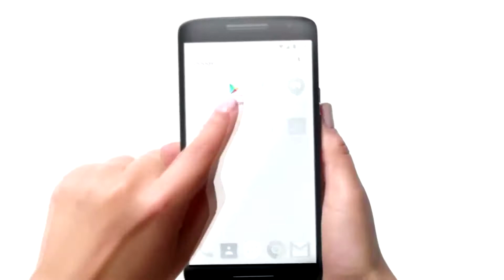Offroad Cruiser Simulator 【 JUEGO DE SIMULACIÓN 】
Offroad Cruiser Car Simulator es un juego y simulador de carreras de motores de física real (modo + multijugador).

Este simulador de conducción de lujo popular y de negocios garantiza un daño real al automóvil y una física de conducción precisa. Una aplicación gratuita te permite conducir un súper vehículo e incluso a la deriva.

¡Organiza una carrera de acuerdo con tus propias reglas! ¡Enciende la música y vámonos!

Hay cuatro modos de juego diferentes para elegir:
1. CIUDAD (viaje gratis). En el modo CITY, usted es participante del tráfico de la ciudad.
2. CIUDAD (en línea). Modo multijugador en la ciudad.
3. DESIERTO (en línea). Esta es una carrera multijugador en el desierto.
4. PUERTO (en línea). Esta es una carrera multijugador en el puerto.
5. DESERT 2 (en línea). Este es un freeride multijugador en el desierto.
6. DESIERTO 2 (viaje gratis). Modo freeride en el desierto

- Este emocionante y dinámico juego seguramente te brindará horas de diversión.
- Coche todoterreno muy detallado.
- Obtienes aceleración realista.
- Modos en primera persona y en tercera persona.
- Muchos de los componentes dentro del automóvil son interactivos.
- El daño del coche es extremadamente realista.
- Es muy simple seleccionar un modo de manejo.
- Muchas configuraciones de la cámara.
- Física precisa.
- Grandes gráficos.

CONSEJOS.
1. ¡No aceleres en las curvas!
2. Use la configuración de la cámara para elegir la vista más conveniente para conducir.
3. Presta atención a los consejos interactivos.
4. No olvide llenar su automóvil con gasolina en la gasolinera.
5. Para su comodidad, mantenga las puertas cerradas mientras conduce.
6. Usted tiene una vista de 360 ​​grados de la cabina.
7. Para salir del coche, elija ver desde la cabina.

¡Síguenos! Mantener para actualizaciones. Esperado más interesante!
Cuéntanos tus deseos de nuevas funciones y comentarios sobre el juego.

¡Descarga y juega OPPANA GAMES! ¡Y diviértete!